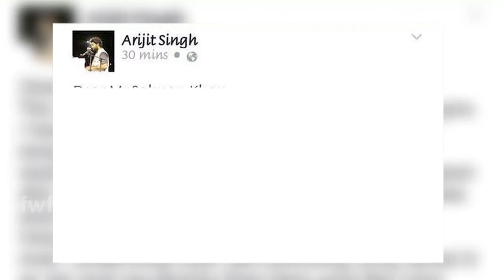Shocking! Arijit Singh Publicly BEGS Salman Khan To Keep His Song In Sultan